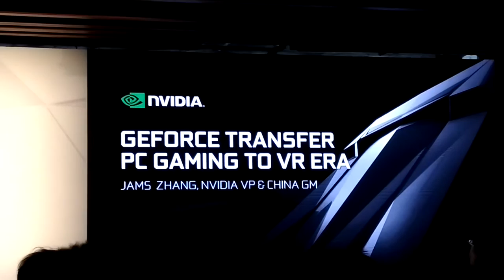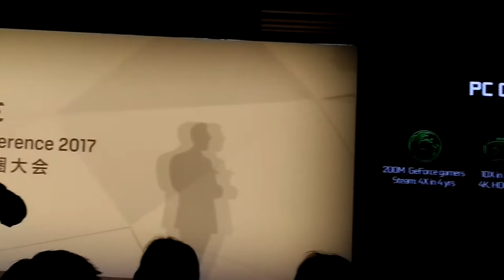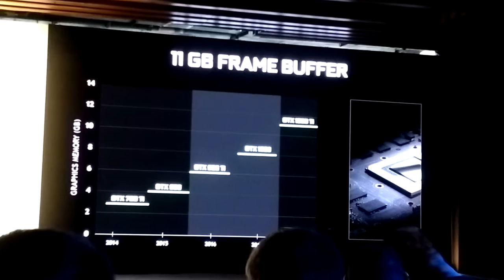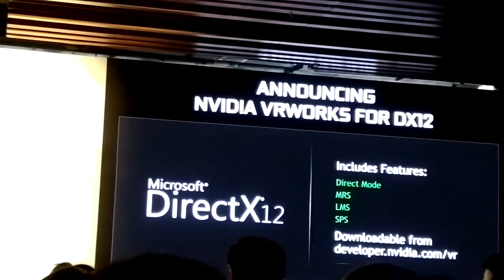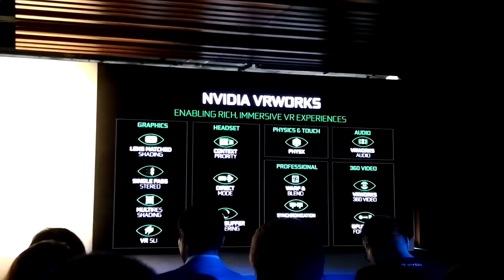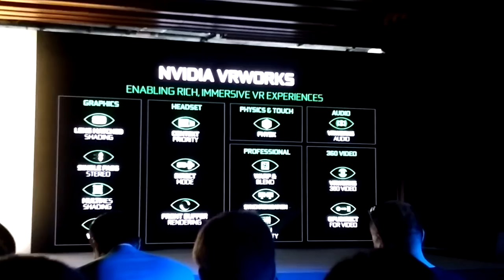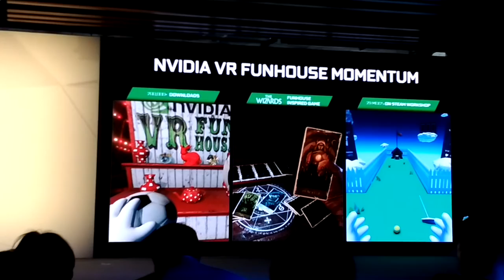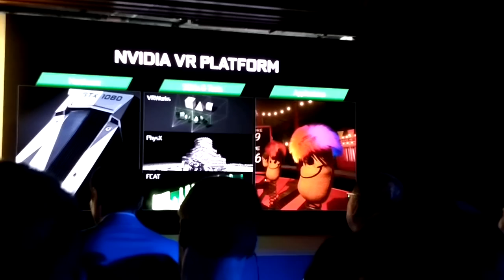HTC 2017 生態圈大會- Nvidia 全球副總裁 中國區總經理 張建中 James Zhang